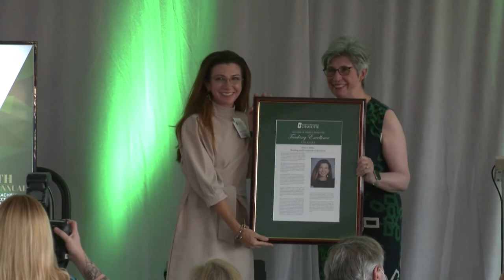2021 Teaching Excellence Awards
Chancellor Sharon L. Gaber and the Teaching Excellence Awards Selection Committee celebrate the finalists and recipients of the 54th Annual Bank of America Award for Teaching Excellence and the 3rd Annual UNC Charlotte Award for Teaching Excellence.